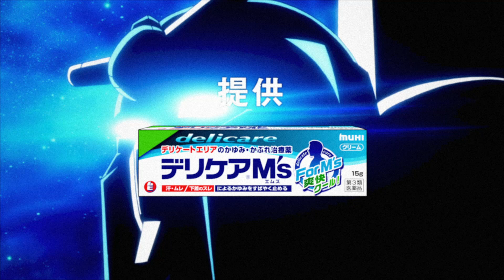夏のお悩み。助けて！股間のかゆみ！「股間戦士エムズーン」1話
株式会社池田模範堂は、Web限定動画「股間戦士エムズーン」を公開。

本動画は、全2話となっており、正義のヒーロー「股間戦士エムズーン」が、股間のかゆみで人々を脅かす「カユミ魔人ムレテール」に立ち向かうストーリーとなっている。「股間戦士エムズーン」は「デリケアエムズ」を使って、“かゆみスパイラル”を引き起こす「カユミ魔人ムレテール」と戦う。

社内でも賛否両論のあった、「ガシャン！コカン！ガシャン！コカン！」という「股間」を連想させる変身シーンや、「股間爽快光線」や「百裂ロケット塗り」などのデリケアエムズにちなんだ必殺技が見所。